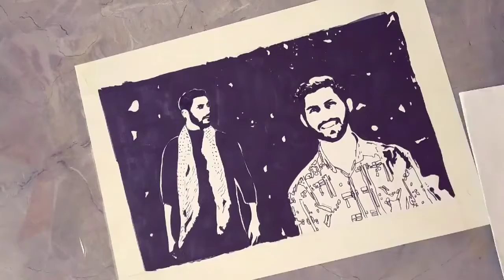محمود عماد. || شخصيات مؤثرة. | رسم مسرّع.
الأدوات المستخدمة: ورق أبيض، قلم رصاص، ماركر، ألوان غواش.
إذا أعجبك الفيديو شاركه أصدقاءك، وإذا كنت ترى هذا الفيديو لأول مرة لا تنس أن تشترك بالقناة، وتفعل زر الجرس، وتدل أصدقاءك وأحبابك على القناة.
رسم بألوان الغواش، وأقلام الماركر، وألوان خشبية، وخشبية مائية، يمكنك أن توقف الفيديو، وترسم معه.
إذا رسمت رسمة من الفيديو يمكنك التواصل معي عبر الفيسبوك أو الأنستغرام.